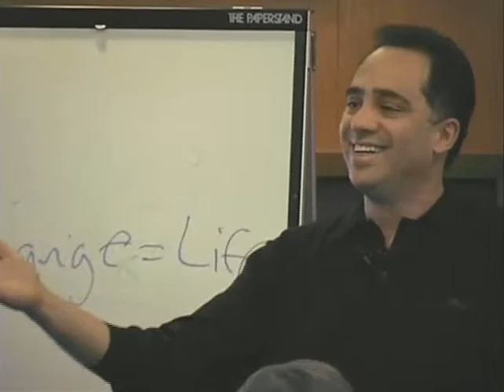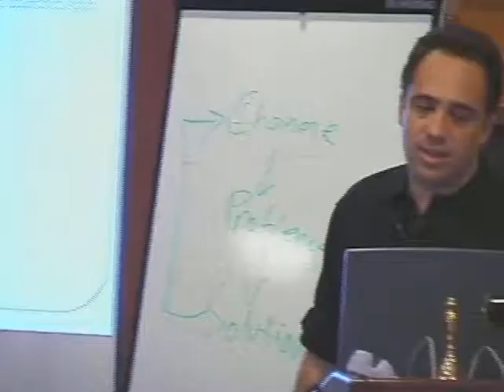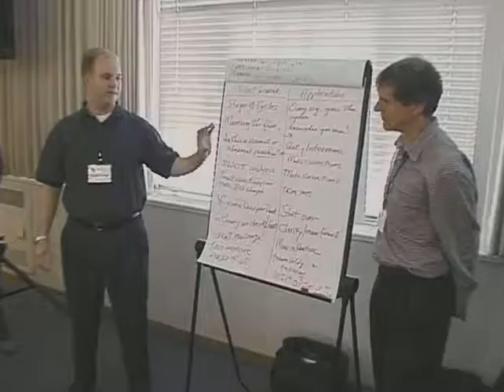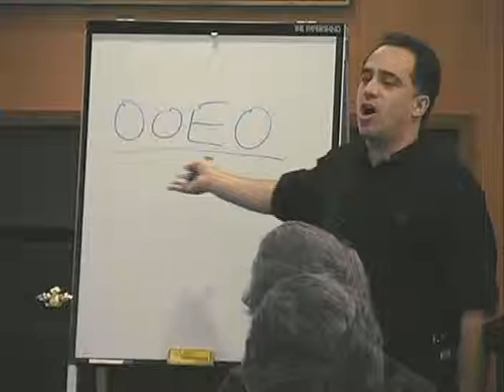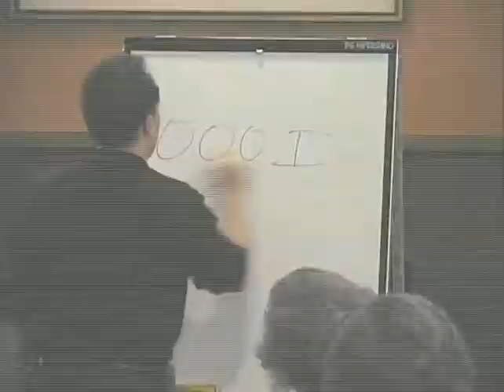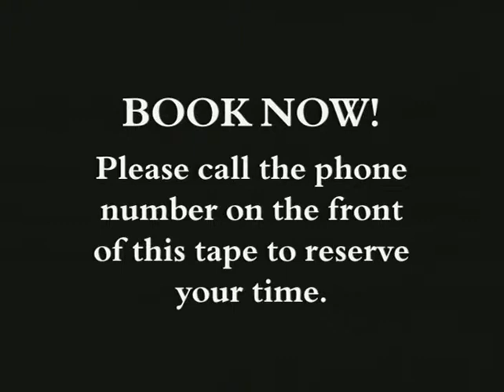Entrepreneur Mastery: Transformational Leadership - Santa Barbara, CA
Entrepreneur Mastery: Transformational Leadership Workshop.  For chief executives and Entrepreneurs looking to get to the next level.